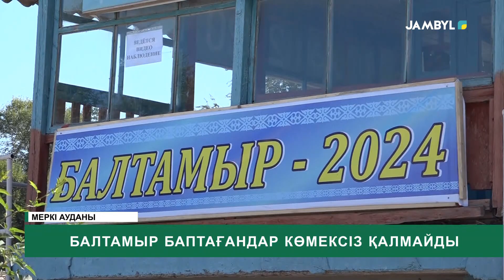Балтамыр баптағандар көмексіз қалмайды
Облыс бойынша күздік жауапты науқанның бірі-қант қызышасын қазу  басталды. Биыл дала еңбеккерлердің алдында мыңдаған гектар жердің тәтті түбірін жинап алу міндеті тұр. Қазір бұл іске Меркі, Шу және Жамбыл мен Байзақ аудандарының жекелеген шаруалары кірісіп те кетті.